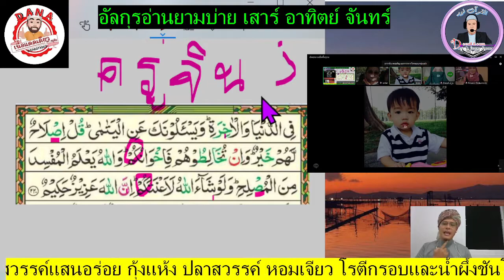อาจารย์จินดา รร ญว.หาดใหญ่ ฟังกี่ครั้งก็ไพเราะทุกครั้ง